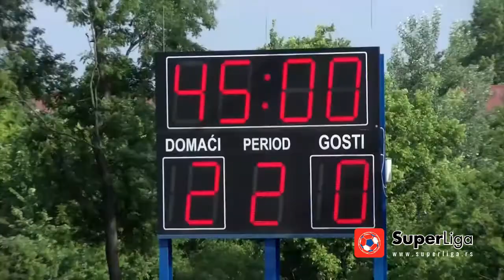Super liga 2016/17: 37. Kolo: SPARTAK ŽK – OFK BAČKA 2:1 (2:0)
Super liga Srbije: 37. Kolo: SPARTAK ŽK – OFK BAČKA 2:1 (2:0)
Strelci: Đorđe Ivanović 30', 45' - Radovan Ivković 89'